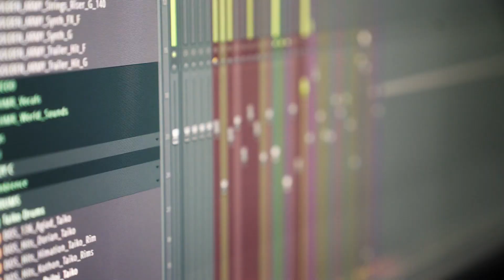MIKEY C - Some Time Alone EP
listen to the EP here:
lnkfi.re/sometimealone

Video by Jesse Petrini